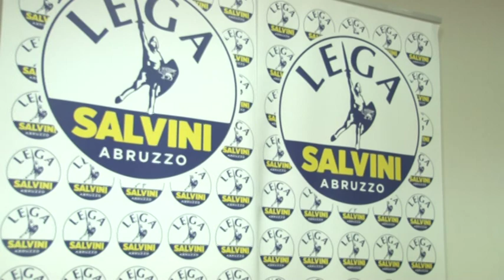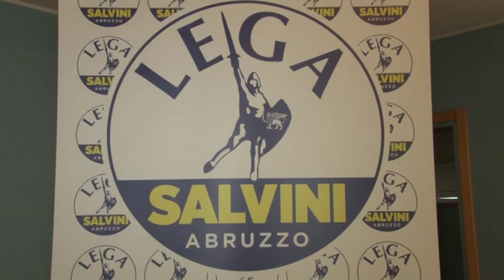Di Stefano abbraccia la Lega: "Condivido i suoi valori"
Fabrizio Di Stefano entra a far parte della Lega. Questa mattina, a Pescara, i vertici del partito di Salvini hanno ufficializzato l'approdo dell'ex Forza Italia nel Carroccio. Bellachioma, coordinatore regionale del partito, ha presentato anche i candidati a sindaco per Montesilvano e Giulianova